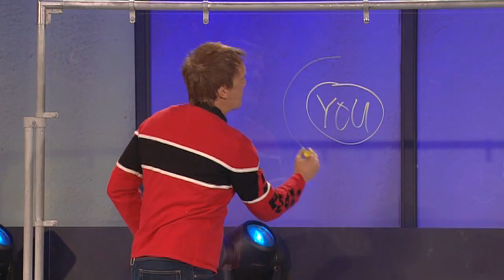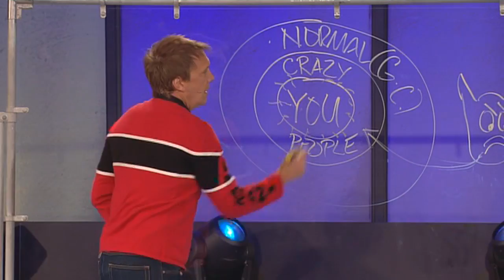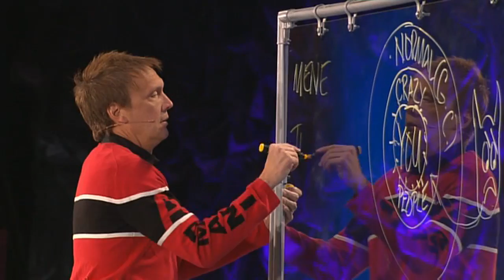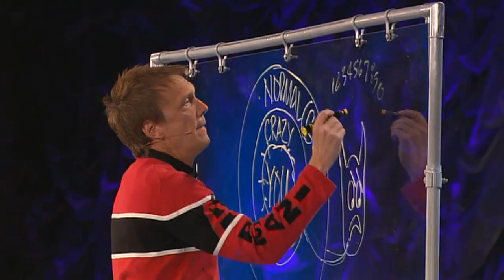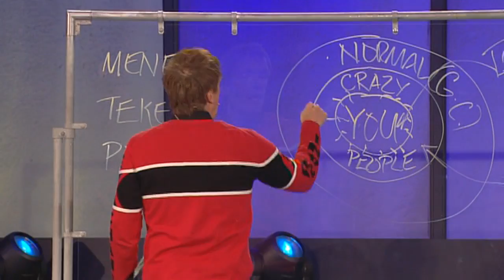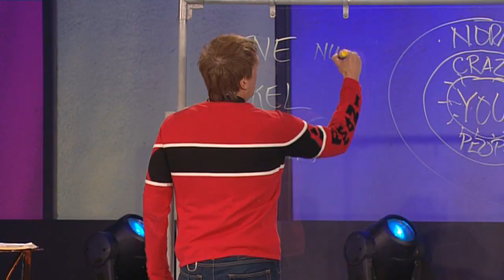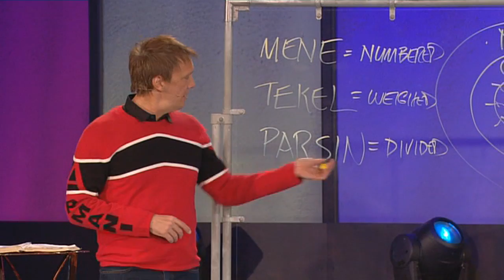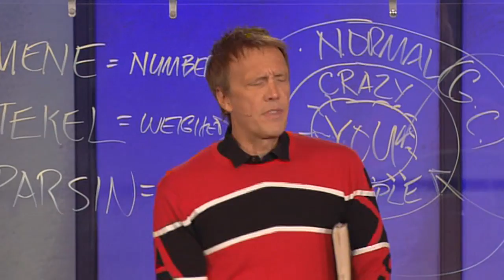Crazy Pill: Part 2 - The Writing on the Wall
Pride's contribution to crazy

Pride is one of most dangerous and powerful forces we can face in life. In fact, it can drive us completely crazy. Because when pride walks into our lives, it demands that we take a step back from God. And when that happens, the floodgates of crazy are wide open.

In this message, Ed Young looks at the Old Testament story of Balshazzar - a man who welcomed the flood of crazy by failing to remain humble before God. But as we see, if we'll continue to learn from the past and heed the writing on the wall of history, we may just be able to keep crazy at bay.